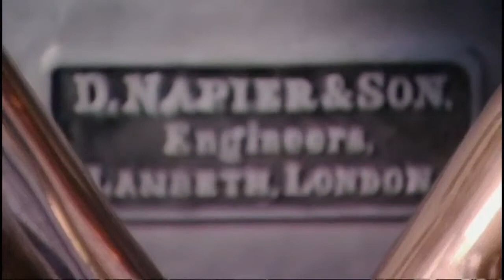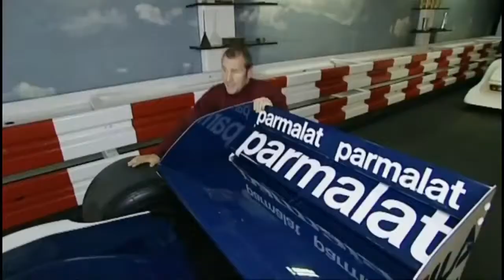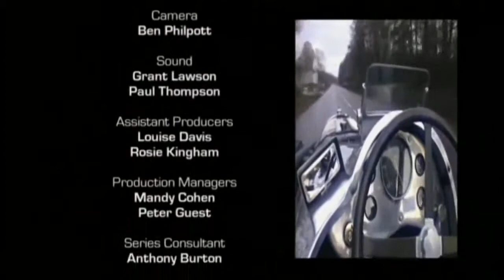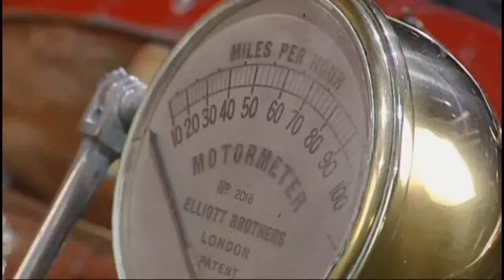Dyno Teaser of the 2500hp STREET engine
A look inside the secrets of the trade!!! Rebuilding the motor in the 2500hp street car valiant, with motor specs & more! Want to see more videos like this?

A little teaser/preview of next month's big dyno video! This was dyno session number 1. Some slight issues were found with the engine, so the second session will be the true tune and we will.

We get a HOTTIE inside the 2500hp street car for some ride-along action! Not only is the car sexy, but the model is fairly sexy too ;) This is an entertaining video. Enjoy & don't forget to.

Engine specialists Dandy Engines building a small block Windsor 461ci stroker for Pat Staplton. Follow the engine assembly as the guys aim to make more than 820hp natural